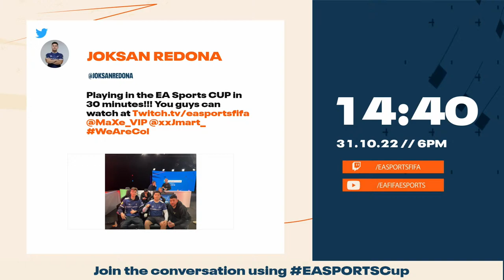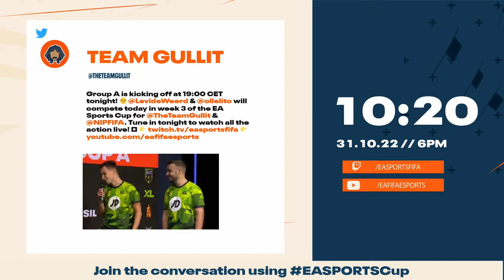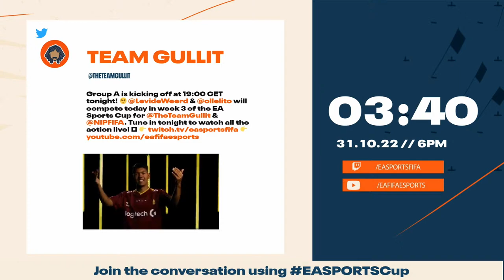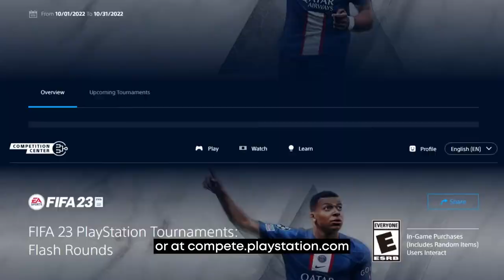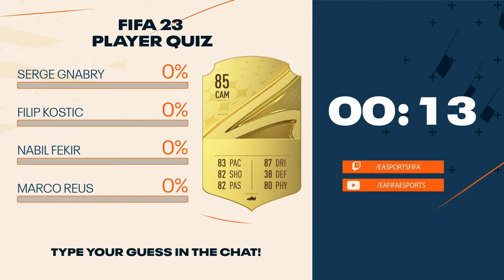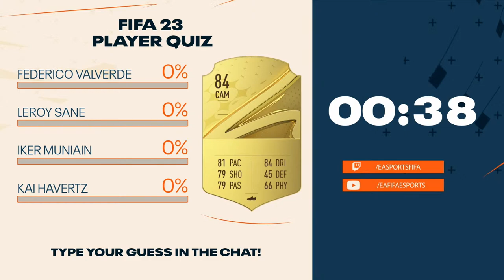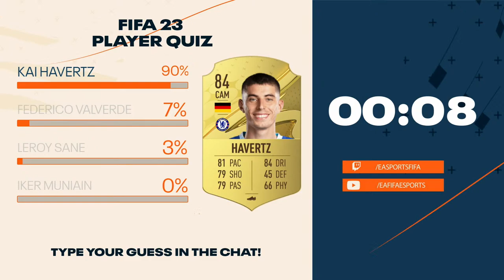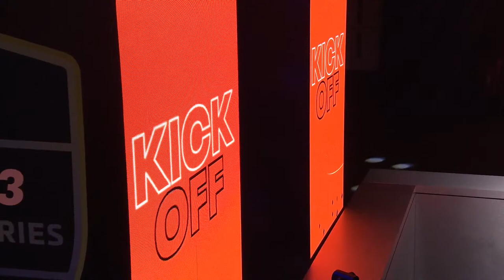FIFA 23 | EA SPORTS Cup - Match Day 3 - Group A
Happy Halloween! What better way to spend the day than with scarily skilled FIFA 23 gameplay? Week 3 of the EA SPORTS Cup features Group A - which team are you rooting for?

- TG.NIP (Levi de Weerd & Ollelito)
- EXCEL (Gorilla & Tom)
- SPQR Brasil Team (Felipe & Nathansr22)
- MGCF Esports (Crepaldi10 & FBarreto)
- Complexity Gaming (Joksan & MaXe)

00:00 - Starts
28:25 - SPQR BRASIL TEAM vs MGCF ESPORTS
57:45 - EXCEL vs MGCF ESPORTS
01:36:53 - EXCEL vs COMPLEXITY
02:05:49 - EXCEL vs SPQR BRASIL TEAM
02:34:59 - TG.NIP vs EXCEL